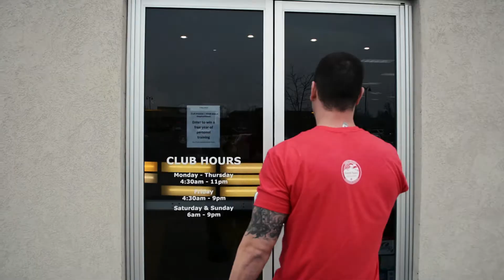Federal Real Estate Commercial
Video Marketing for Federal Real Estate.